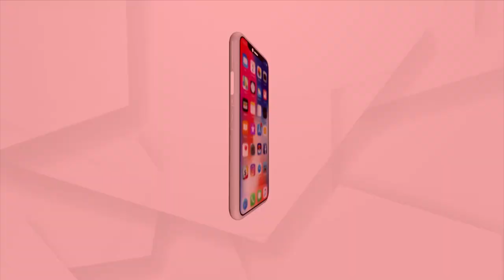BJP National President JP Nadda Addresses People At Tumudibandha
BJP National President Addresses People At Tumudibandha